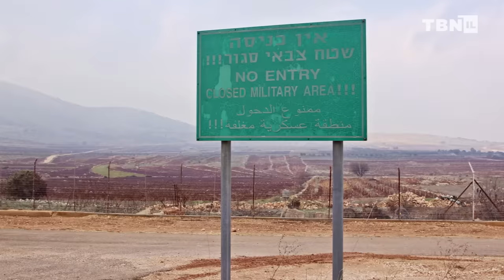BREAKING: Hezbollah Rockets SLAM Israel; Gazans SPEAK OUT Against Hamas | TBN Israel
TBN Israel's Yair Pinto reports on the Israel-Hamas War. Pinto reports on a retaliatory barrage of 30 rockets fired by Hezbollah at northern Israel which killing one Israeli and wounded two more, including damaging several buildings. Pinto breaks down how Hamas reentered Shifa Hospital and posed as doctors working in the complex. Meanwhile, Gaza citizens speak in support of Israel as the IDF weakens the Hamas, causing the terrorist group to lose its control of humanitarian aid.  Stay up-to-date with the latest developments here on TBN Israel.